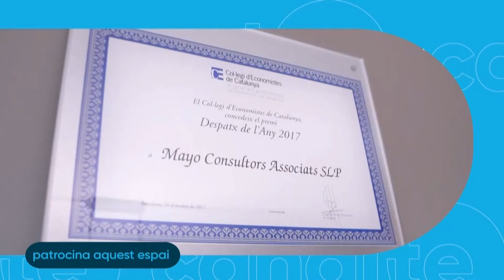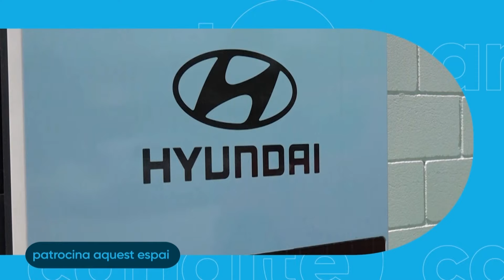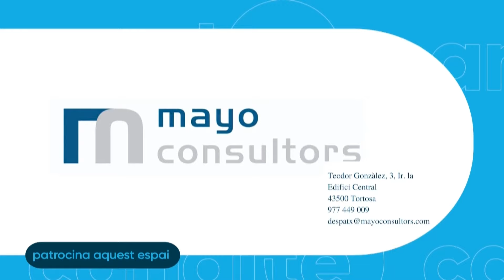Minut 91. Dimarts 1 d'octubre